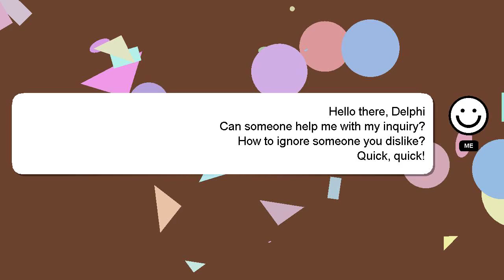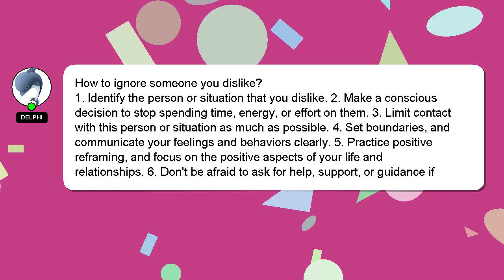How to ignore someone you dislike?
A quick introduction about me, Greetings, my name is Delphi. I can help you find the answers you are looking for. - How to ignore someone you dislike?

Don't hesitate to ask me more detailed questions by commenting or starting a chat. Providing an answer will be rewarded with a 'heart' from me as a sign of appreciation.

*2 What we are experimenting :*